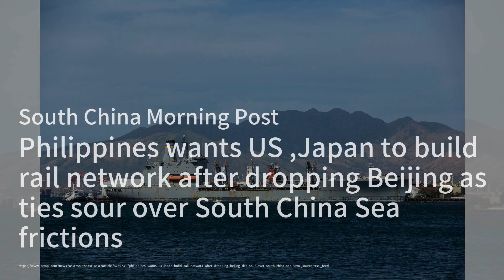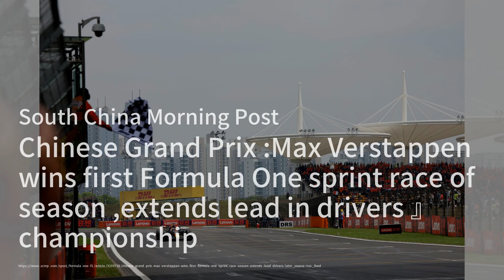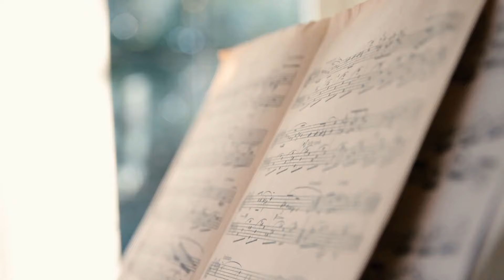音樂與夢想相遇：《鋼琴》節目尋找下一位鋼琴天才；哈利王子正式成為美國居民，引發關注；中國游泳運動員涉嫌藥檢陽性仍參加東京奧運：突發事件20240420